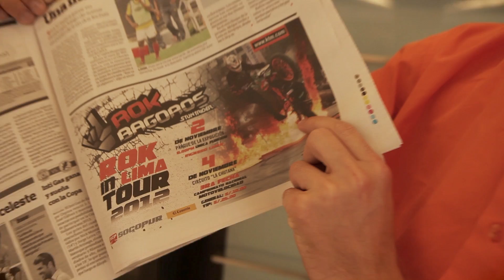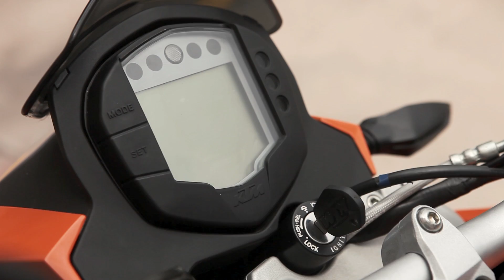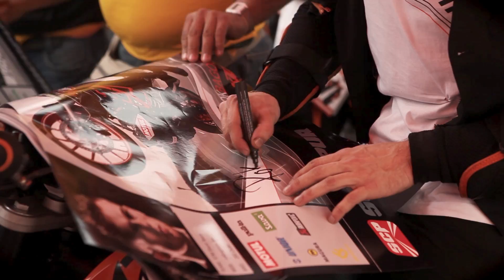KTM Stuntrider Rok Bagoros in South America 2012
2012 was a really stunning year for Rok Bagoros -- a factory KTM stunt rider on KTM Duke 125/200 and Duke 690. All came gradually together in last couple of months when heat raised and started the 'Rok on' tour in South America and completed the full stunt season on EICMA motor show in Milan -- Italy. The intensity was brutal as he performed in Mexico, Ecuador, Chile, Guatemala, Peru, Slovenia, Malaysia, Germany and finally in Italy. Ten weeks, nine countries and three continents!

While on tour, he had a chance to meet his fans all over the world and that was as he stated just surreal! Here it is how he put few impressions together: 'To see all this people yelling my name and cheering, asking for autographs, for a photo with me, that just gave me incredible boost and motivation to train even harder and longer. Sometimes I train and hone my stunt-riding skills late in to the night, in hot or freezing cold weather, and even when there is around me all covered in snow. I don't mind the elements! I just want to follow that ultimate goal to become the best stun rider in the world. Sometimes I think I'm in a dream, but than I realize that this is all real -- cool!'

If Rok was not more than a year ago, just a kid on a Duke 125, he is now well recognizable also on big KTM Duke 690 where he is rapidly honing his aggressive but fluid riding style. 'I want to bring people around me the feeling they are at the rock concert and not just a stunt show, full of adrenaline and emotions' added young rebel stunt rider.

Here you can check out his latest video, a summary from the tour in South America where he performed on a KTM Duke 200 and catch a glimpse of amazing vibes.

'Rok on'!

Executive producer, D.O.P. & Camera: Matej Mitruševski
Video editor & CC: Mitja Mitruševski
Graphics & special effects: Matija Mlekuž